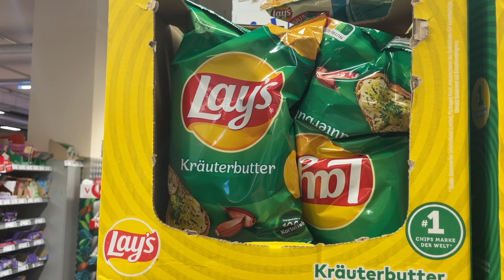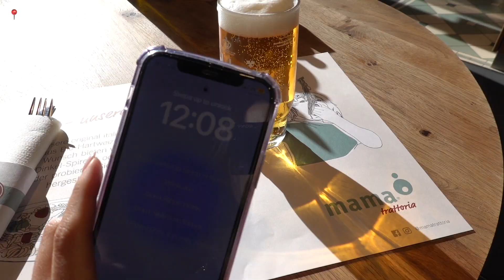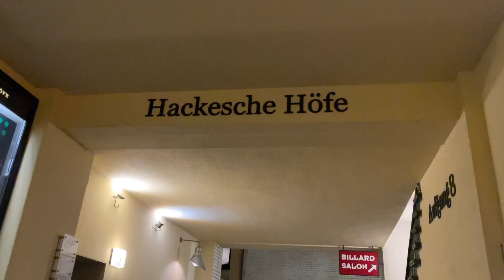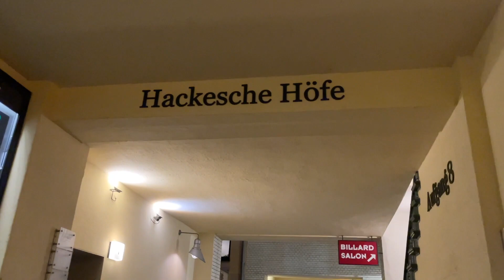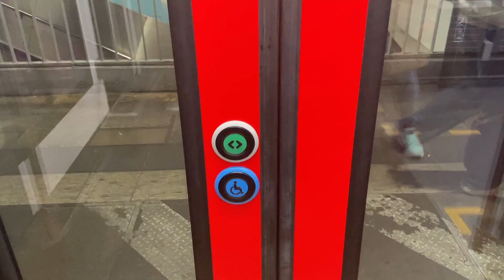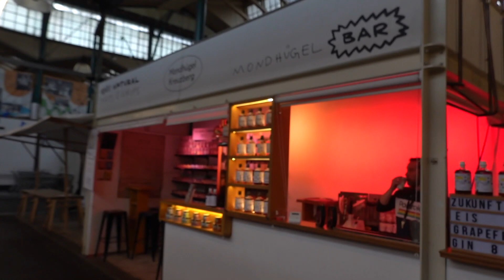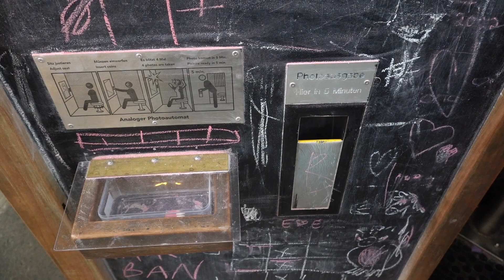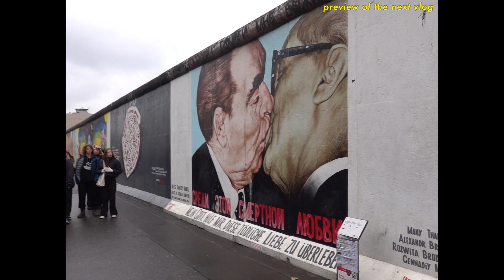BERLIN VLOG pt.1 🇩🇪 my first SOLO trip, brandenburg gate, bode museum, schnitzel, holzmarkt 25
I visited Berlin, Germany!!!

This is my first ever solo trip and it actually was one of the BEST trips I've been on in my life.
I hit all the touristy landmarks and tried German food (as I should).
I went to the Berlin Cathedral, Brandenburg Gate, Bode Museum, Holzmarkt 25, Markthalle Neun, Hackesche Höfe and so much more!
I also drank LOTS of beer lol.
Even though the trip ended up being cut off short, Berlin managed to really grow on me. This city now definitely has a special place in my heart and I would want nothing more than to go back and visit when it gets warmer.

I hope you guys enjoy this travel vlog! I love you all so much. xx

ICH LIEBE BERLIN!❤️